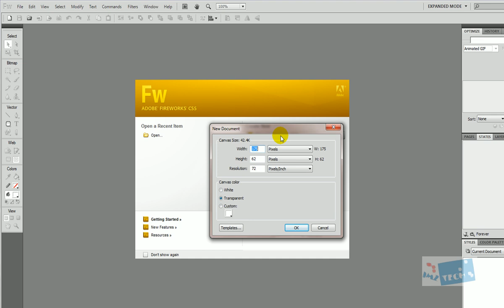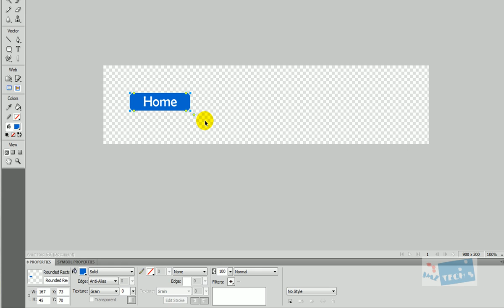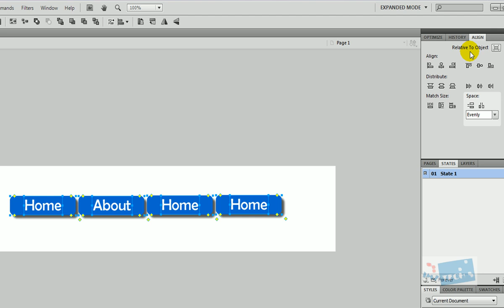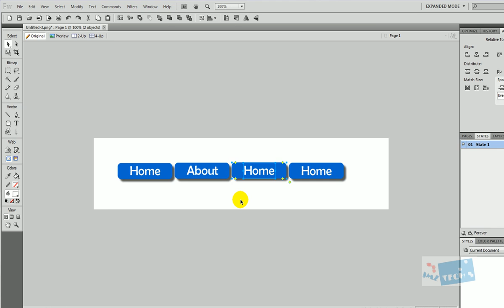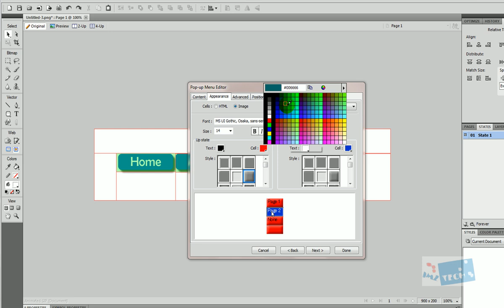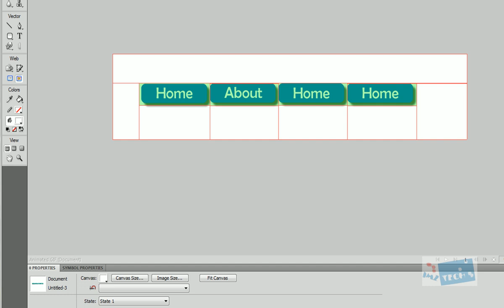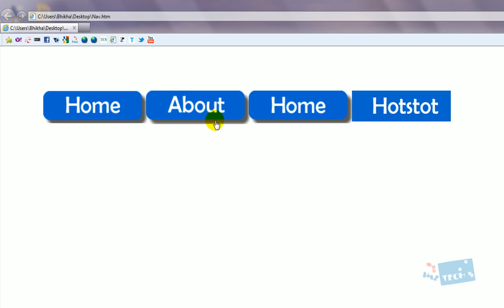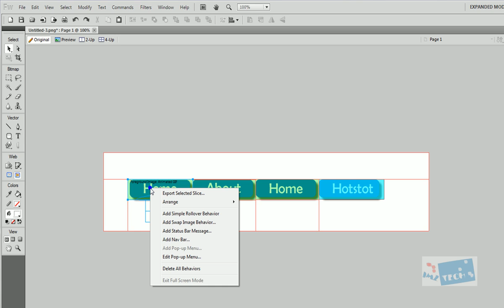Fireworks CS5 Tutorial - Drop Down Navigation Bar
Tutorial for beginners, on how to create a Navigation Bar using Adobe Fireworks. I will discuss: Navigation Bar; Slices; Hotspots; Panels; Layers; Animations; Properties; Gradients; Select Tools; Vector Tools; Filters